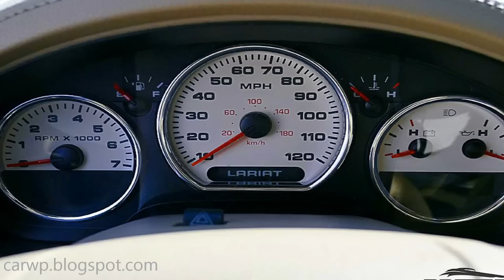PASTORE R$ 125.000 Ford F-150 Lariat 2005 Azul AT RWD 5.4 V8 304 cv 0-100 kmh 8,2 s